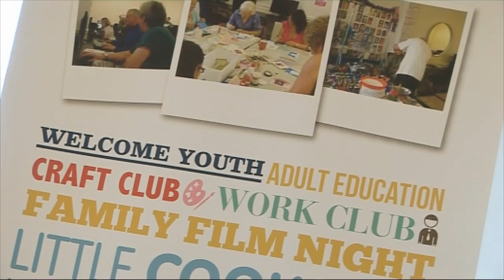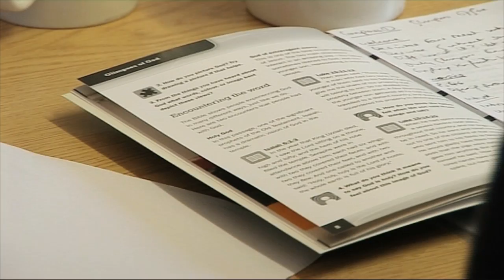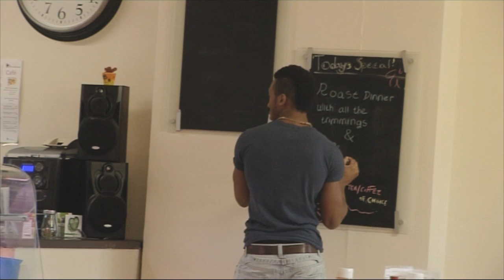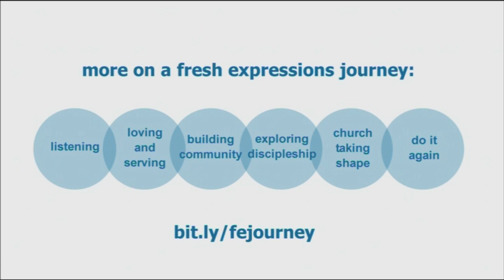The Welcome - update May14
Ben Clowes updates the story of The Welcome in Knutsford, the 'newest' church in Methodism.